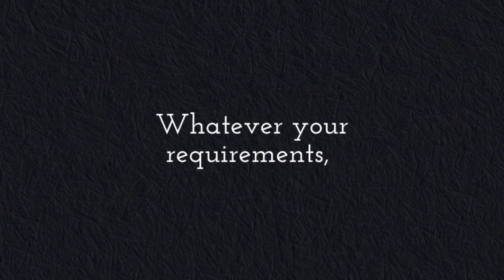loft conversions london